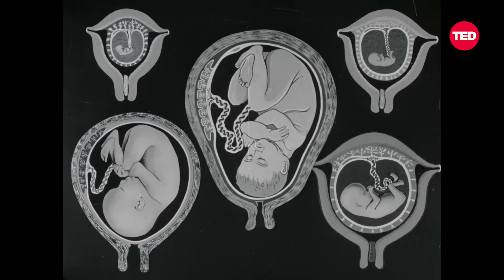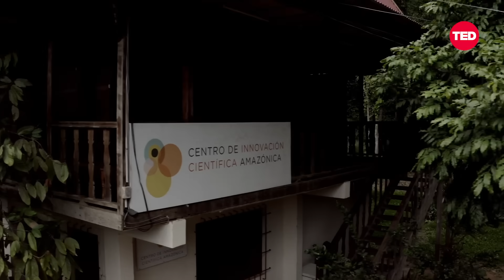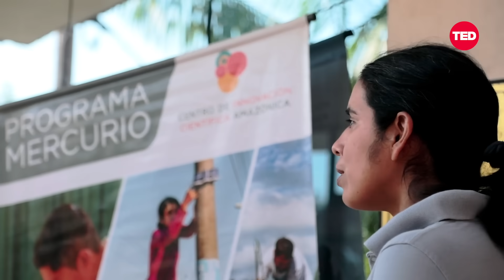The Hidden Cost of Buying Gold | Claudia Vega | TED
Gold may glitter, but the hidden cost of mining it is devastating. Amazon researcher and TED Fellow Claudia Vega exposes how mercury pollution from artisanal gold mining poisons local communities and destroys rainforests — and shows why protecting the planet is far more valuable than any treasure.  (Recorded at TED Fellows Films 2025 on April 7, 2025)

Follow TED!